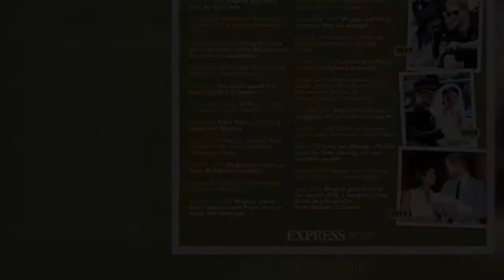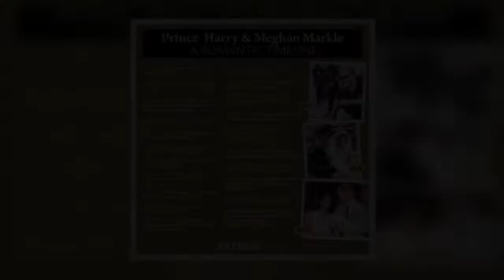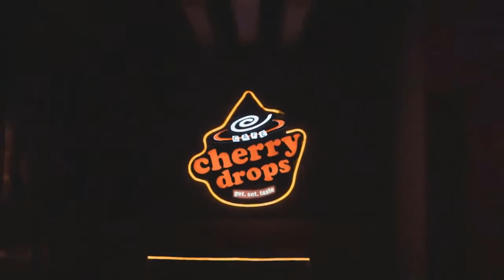'Love always wins!' Sussex fans slap down Royal Family on Meghan and Harry's anniversary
Fans of the Duke and Duchess of Sussex flocked to Twitter to pay tribute to the “beautiful” and “inspirational” couple four years after they tied the knot during their glorious Royal Wedding in Windsor. But some fans took a swipe at the Firm over Megxit, with one praising Prince Harry for taking Meghan Markle away from the “toxic environment”, while others warned them not to “let anyone come between” them and hailed “love always wins!”.  Malaika Helena posted: “When he defended as a girlfriend I took note, he put a ring on it I was ecstatic, when he took her away from a toxic environment I became firmly on his team. His love will always come first and people will just have to deal PrinceHa ...